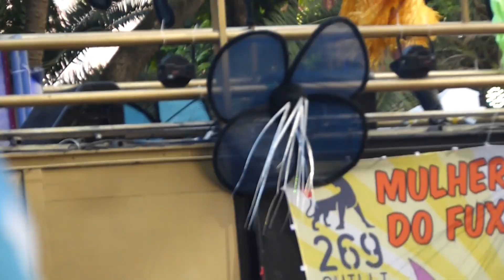CONCURSO DO BATE CABELO | BANDA DO FUXICO 2019 (24-02-19) BY LEH SANUTY